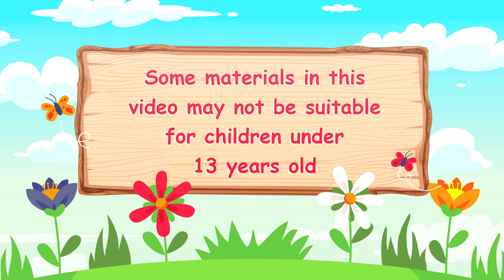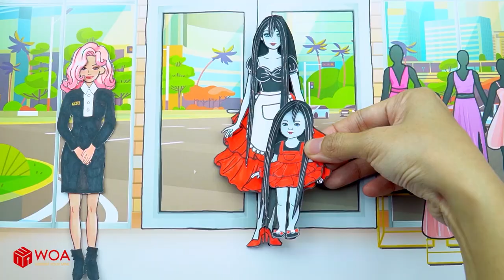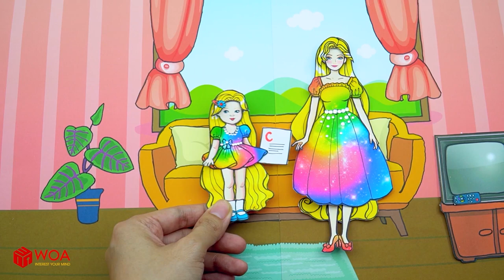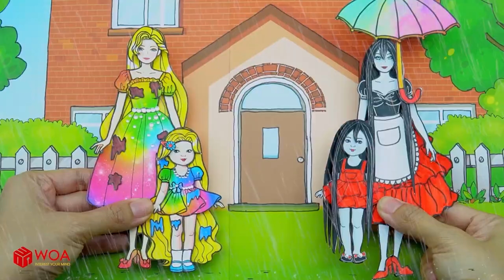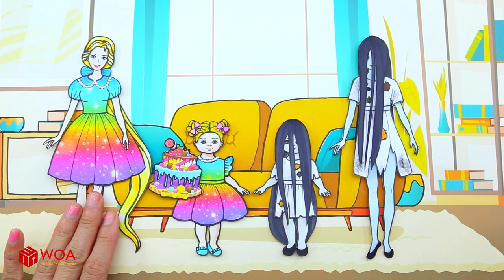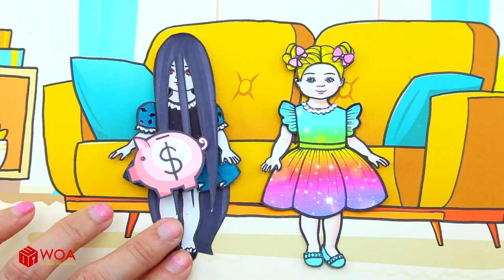Vestido De Muñeca De Papel - Buena Mamá Y Mala Luna Libro Tranquilo Hecho A Mano - Woa Doll Español